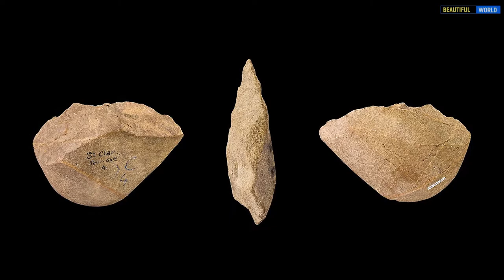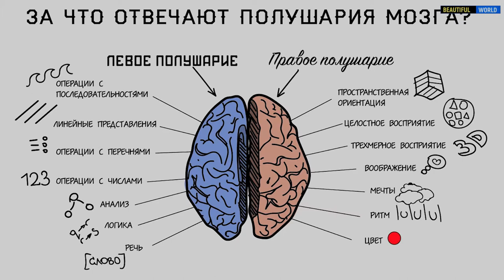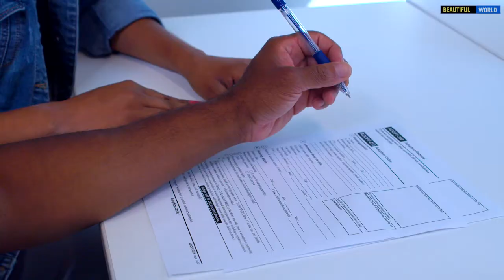Почему одни люди правши, а другие — левши? Человек. Интересные факты. Популярная География.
Почему одни люди правши, а другие — левши? В природе случайностей не бывает. Каждая особенность строения и жизнедеятельности любого организма является результатом длительного эволюционного процесса, на который влияют внутренние (генетические) и внешние (средовые) факторы. Но прежде, чем говорить о человеке, хотелось бы заметить, что правши и левши есть и в животном мире.